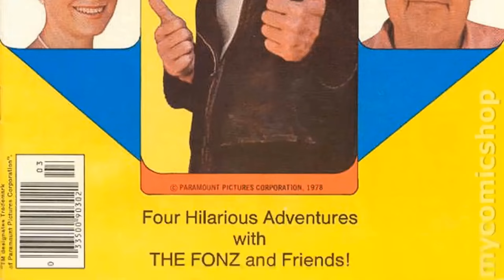The Cast of Happy Days TV Series Breaks Their Silence: Shocking Secrets Behind the Scenes!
Henry Winkler as Arthur 'Fonzie' Fonzarelli
Marion Ross as Marion Cunningham
Tom Bosley as Howard Cunningham
Erin Moran as Joanie Cunningham
Anson Williams as Potsie Weber
Ron Howard as Richie Cunningham
Don Most as Ralph Malph
Al Molinaro as Al Delvecchio
Scott Baio as Chachi Arcola
Lynda Goodfriend as Lori Beth Allen
Ted McGinley as Roger Phillips
Cathy Silvers as Jenny Piccalo
Hillary Horan as Girl Playing Drum
Heather Warren as Girl in Yellow Jacket
Linda Purl as Ashley Pfister
Pat Morita as Arnold
Beatrice Colen as Marsha Simms
Harris Kal as Bobby
Crystal Bernard as K.C. Cunningham
Billy Warlock as Leopold 'Flip' Phillips
Kevin Rodney Sullivan as Tommy
Heather O'Rourke as Heather Pfister
Kit McDonough as Audience Member in Orange
Ken Lerner as Rocco Baruffi
Denis Mandel as Eugene Belvin
Gavan O'Herlihy as Chuck Cunningham
Ed Peck as Police Officer Kirk
Neil J. Schwartz as Bag Zombroski
Misty Rowe as Wendy
Tita Bell as Trudy
Scott Mitchell Bernstein as Melvin Belvin
Sally Hightower as Audience Member in Pink
Suzi Quatro as Leather Tuscadero
Laurette Spang as Wendy
Kathleen Marshall as Kathi
Lorrie Mahaffey as Jennifer Jerome
Cindy Williams as Shirley Feeney
Penny Marshall as Laverne DeFazio
David Ketchum as Donald Hedges
Arthur Batanides as Eddie
Ellen Travolta as Louisa Arcola
Scott Marshall as Cowboy
Warren Berlinger as Army Sgt. Betchler
Derrel Maury as Johnny Suede
James Start as Frank
Danny Butch as Spike
Susan Lawrence as Vivian
Bob W. Hoffman as Ernie
James Daughton as California Kid
Melinda Naud as Paula Petralunga